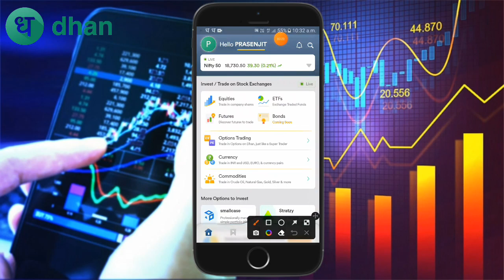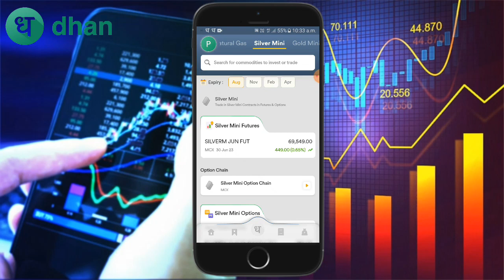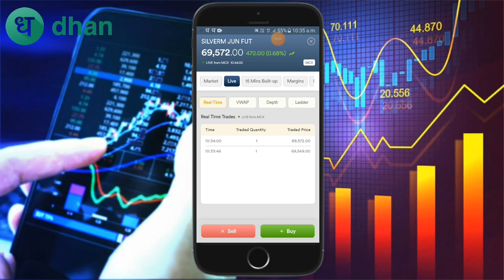Silver Mini Future Trading kaise kare || Commodity Future Trading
Dhan App Demat Account opening Tutorial